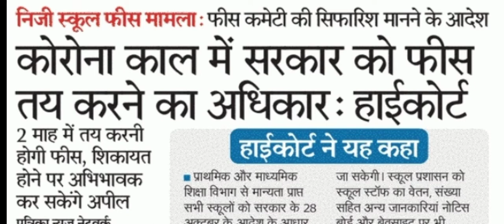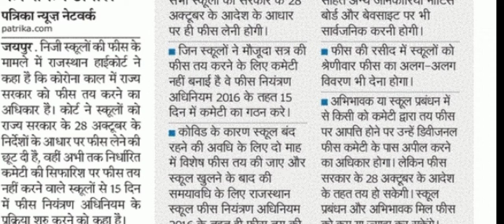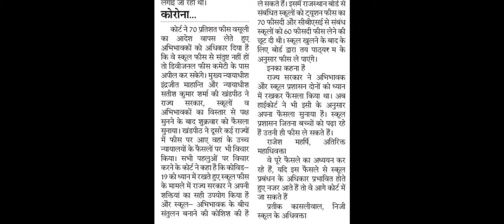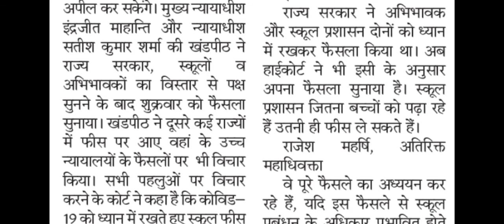School Fees News Today | Latest News | Rajasthan School News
नमस्कार दोस्तों, School Fees को लेकर बच्चों के अभिभावकों एवं निजी विद्यालय संगठनों के बीच चल रहे विवाद का माननीय उच्च न्यायालय ने पटाक्षेप कर दिया है।  माननीय उच्च न्यायालय ने सरकार के पक्ष को सही ठहराते हुए कहा कि कोरोना काल में सरकार को फीस तय करने का पूर्ण अधिकार है ओर अब 15 में विद्यालयी संगठनों को एक फीस कमेटी बनानी होगी, जो दो माह के अन्दर School Fees तय करेगी एवं अभिभावकों को अगर वह फीस मंजूर नहीं है, तो वे उच्च कमेटी में इसके विरुद्ध शिकायत भी कर सकेंगे। पूरी जानकारी हेतु ये YouTube Video अन्त तक देखिएगा।
Hello friends, Honorable High Court has closed the dispute between the parents of the children and private school organizations regarding the School Fees.  The Hon'ble High Court upheld the Government's stand and said that in the Corona era, the government has full authority to fix fees and now in 15, school organizations will have to form a fee committee, which will decide the school fees within two months and the parents  If that fee is not approved, then they will also be able to complain against it in the High Committee.  For full information, watch this YouTube video till the end.